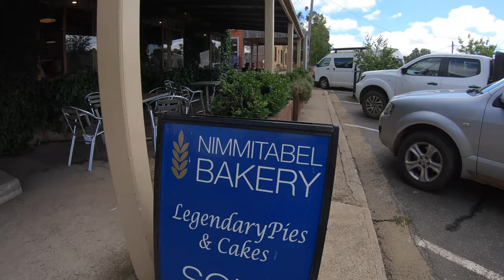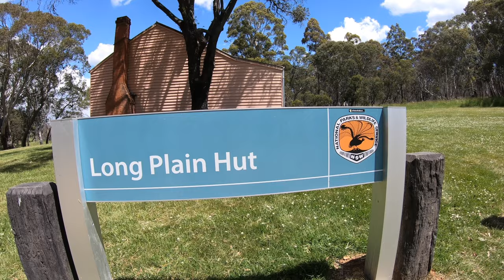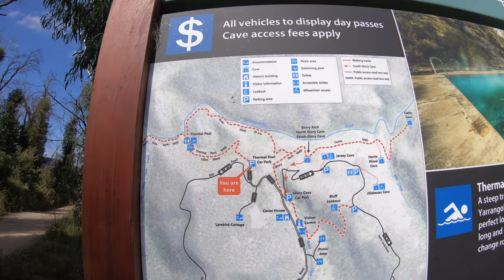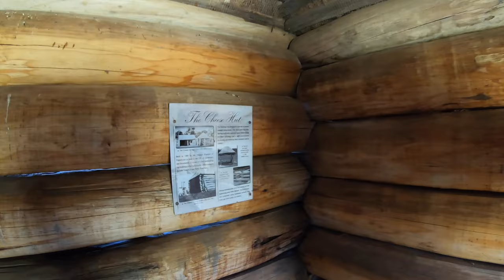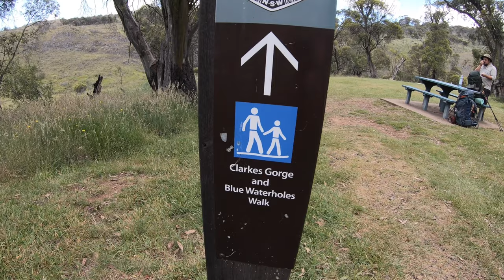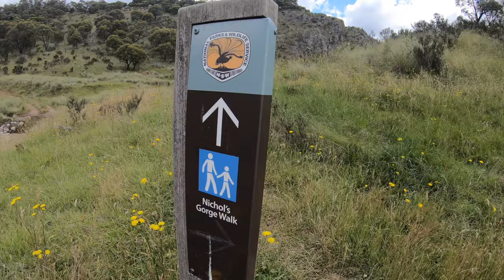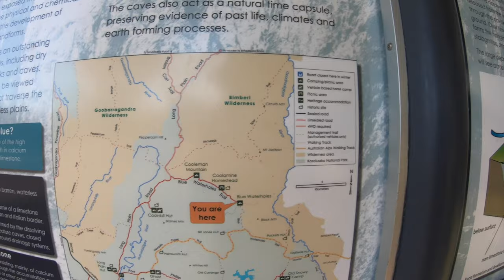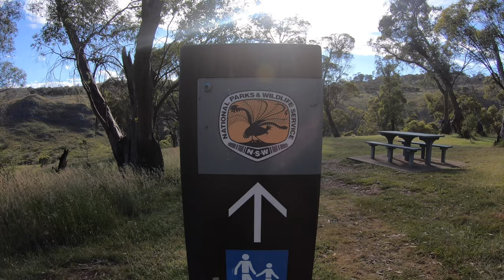Kosciusko National Park Camping - Yarrangobilly pool, Coolamine Homestead and the Blue Waterholes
This is without a doubt one of our absolute favourite places in the world after this trip! We left the South coast and headed to Long Plain Campground in the Snowy Mountains, this is a beautiful campground with a historic hut and they allow camping with horses here too. It was a lovely stay (despite the horrible turquoise mosquitos). The next day we head to Yarrangobilly thermal pools for a dip, this turquoise water is 27 degrees all year round (not 23 Nick haha). We then headed to Coolamine Homestead which is an exceptional example of the huts dotted throughout the Snowy Mountains area. Once we arrived at Magpie flat campground, we decided to head for a stroll and did the Nichols Gorge walk which starts from the Blue Waterholes. WOW, this hike is spectacular, we explored caves and wished that we packed out head torches because you can actually explore the caves much more than we did. We finished off the night looking over the mountains and seeing gorgeous Kangaroos hopping around the campsite. The next day we felt ready for another hike and did Clarkes Gorge, THIS ONE WAS EVEN BETTER! This place is just incredible, after getting lost in a cave behind a waterfall thinking that was the track and completing many water crossings, we arrived at the most beautiful waterfall. We hope you enjoy this video as much as we enjoyed being there. We hope you go visit the Snowy Mountains.

Socials